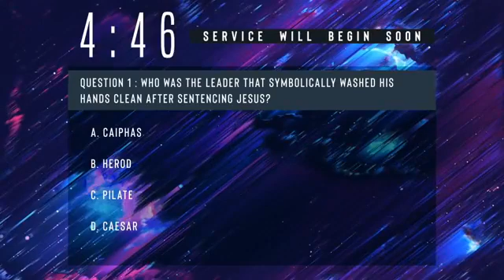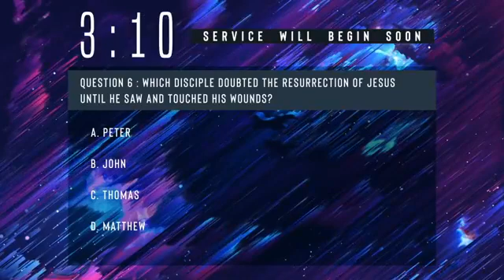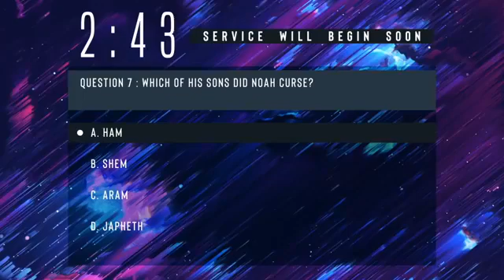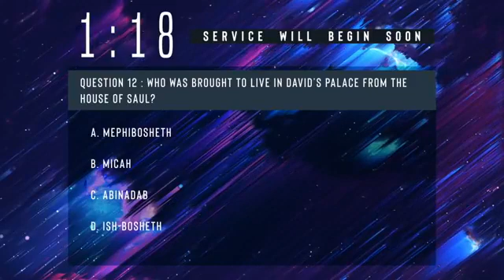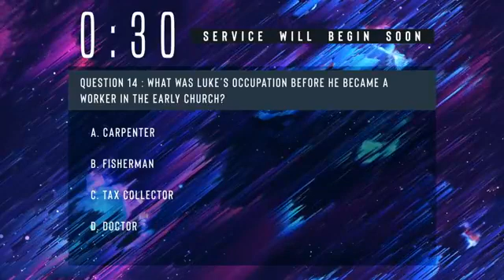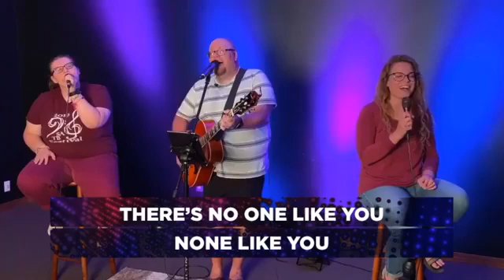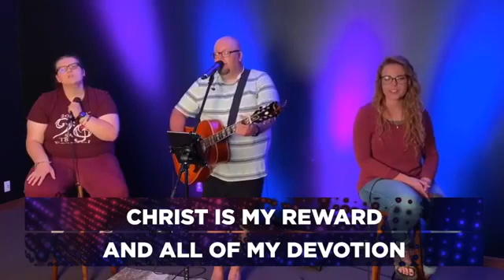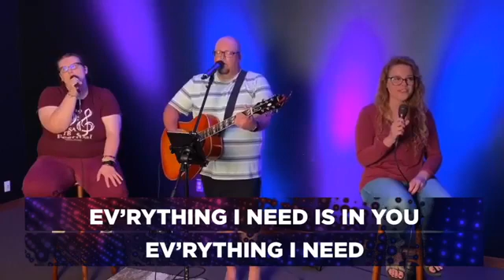August 9 Online Church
Colossians chapter 3 • to put on gentleness, kindness, humility.